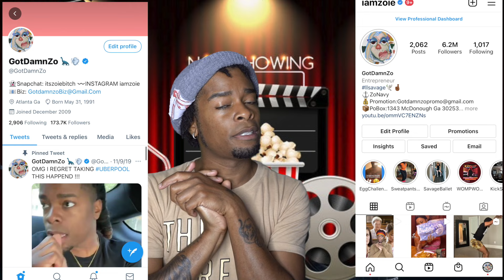MOVIE NIGHT| Award Winning Short Film -Almost There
PRODUCTION
Director- Kelechi Jude
Producer- Brandon Dixon
Screen Play- Lance D. White

ACTORS
Maia- Embri Ocha
Winston- Marvin McClain III
Jake- Ru Martins
Det. Carlos- Pedro Hoyos
Det. Kim- Tatum Spearman